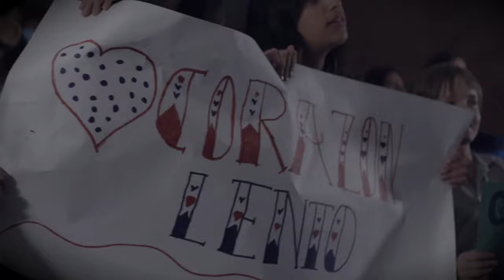CORAZON LENTO - Marianna Video Oficial